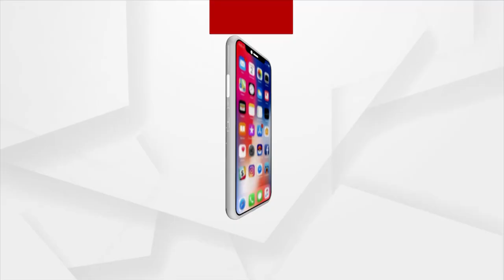ସମ୍ବଲପୁର ଏସପି ଅଫିସ ଘେରିଲେ ଘୁନଘୁଟି ପଡାର ଶତାଧିକ ମହିଳା ଓ ପୁରୁଷ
ସମ୍ବଲପୁର ଏସପି ଅଫିସ ଘେରିଲେ ଘୁନଘୁଟି ପଡାର ଶତାଧିକ ମହିଳା ଓ ପୁରୁଷ । ସମଲେଇ ଯୋଜନାରେ ହେଉଥିବା ସର୍ଭେକୁ ବିରୋଧ ସହ ପଡାର ୪ ଜଣ ଯୁବକକୁ ପୋଲିସ ଗିରଫ କରି ଉଠେଇ ନେଇଥିବା ଘଟଣା ନେଇ ଘେରିଲେ ଅଫିସ ।